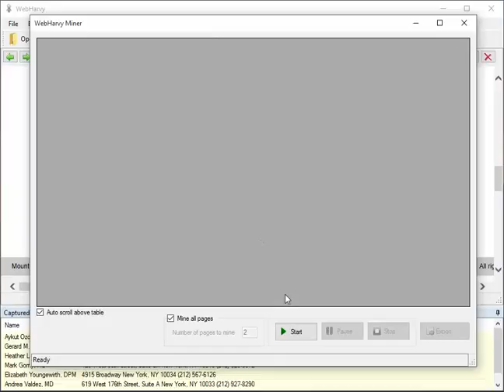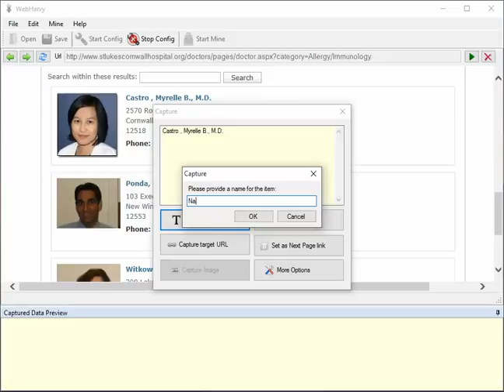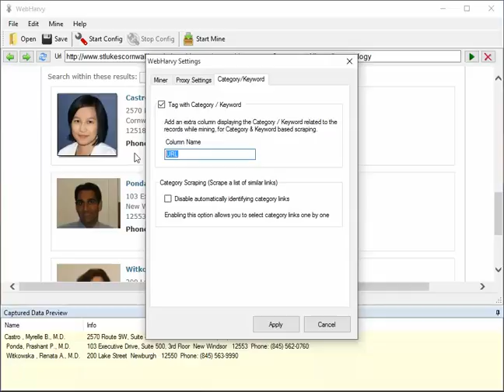Scraping Physician details using WebHarvy